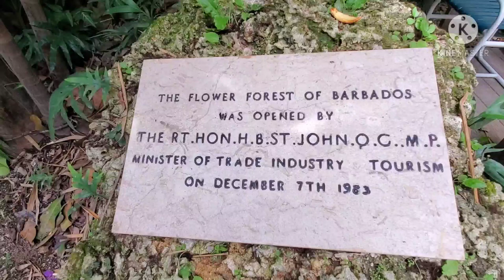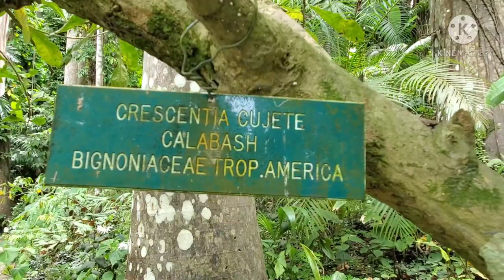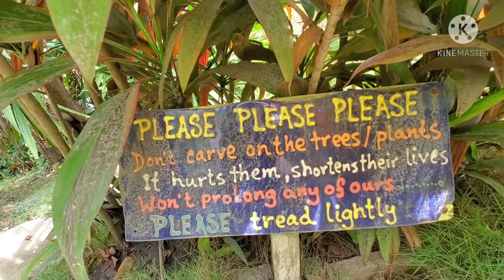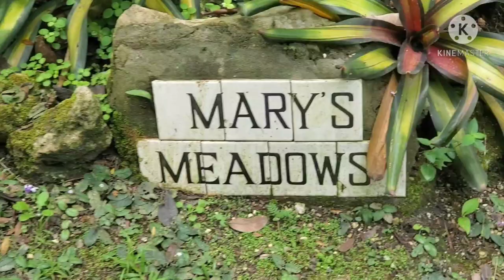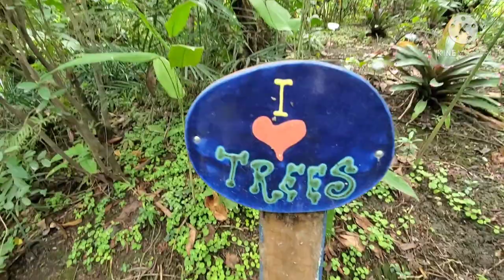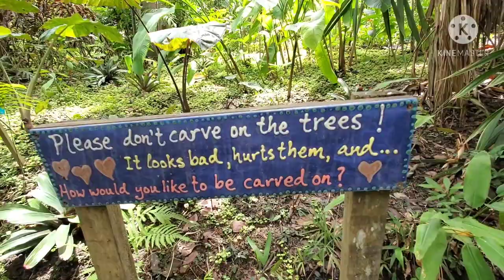Flower Forest, a horticultural park & tourist attraction/ A nature trail/ A scenic romantic location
Flower Forest Botanical Gardens is a horticultural park and tourist attraction.
The 50-acre (200,000 m2) property was previously a sugar plantation in its early days of Barbados’ agricultural history, but it is now one of the most enchanting sites in Barbados.
The Flower Forest is a scenic garden park, the largest in Barbados through which you can stroll and appreciate the scenery. The curving path guides you through this horticultural delight where the majority of the plants and trees are well labelled with both the scientific as well as the popular names so that while browsing in this massive garden you will also be enlightened.